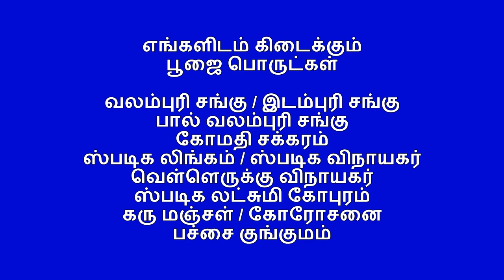கருமஞ்சள் பயன்கள் மற்றும் பலன்கள் | Karumanjal Benefits and Uses in Tamil | Black Turmeric 🌹🌹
In this video content I've shared the information about Karumanjal Benefits, Karu manjal payangal, karu manjal palangal in Tamil.

Valampuri Sangu Shop in Chennai / Shree Pooja Shop in Chennai
No.446, Katabomman Street,
Vyasarpadi,
Chennai - 600039
Timing: 2.30 pm to 4 pm

Important Note: We're directly buying Valampuri Sangu, Edampuri Sangu from Rameshwaram, Tamilnadu. So it is 100% Original Pooja Items we are selling.
We're buying Gomati Chakra from Gujarat.
We're Selling the Following Religious Goods (items) Store in Chennai:
Valampuri Sangu / Edampuri SanguGomati Chakra (Gomti Chakra)Raja Gomati Chakra
Vellerukku Vinayagar
Sphatik Ganesh Idols
Sphatik Shiva Lingam
Sphatik NandhiSphatik Lakshmi Gopuram ( Sphatik Lakshmi Yantra)
Sphatik BanaLingaCow and Calf Idol (Brass)
Lakshmi Statue (Brass)Lakshmi Yantra (Brass)
Kubera Green Kumkum